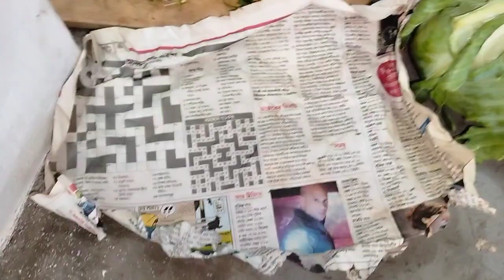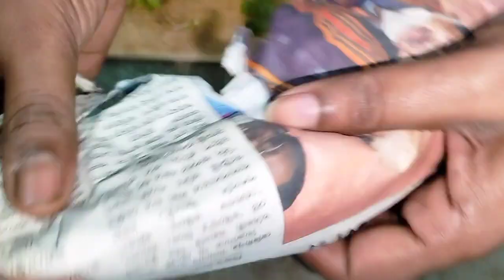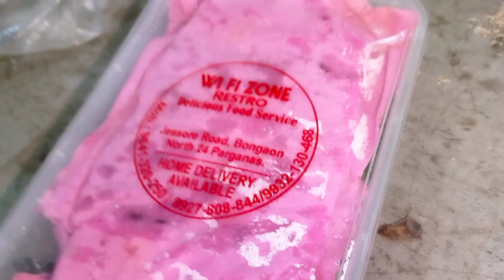লঙ্কা, লেবু, ধনিয়া পাতা সংরক্ষণ পদ্ধতি||লঙ্কা, লেবু, ধনিয়া পাতা সংরক্ষণের সবচেয়ে সহজ উপায়||Vlog